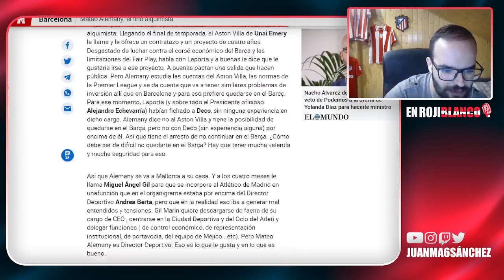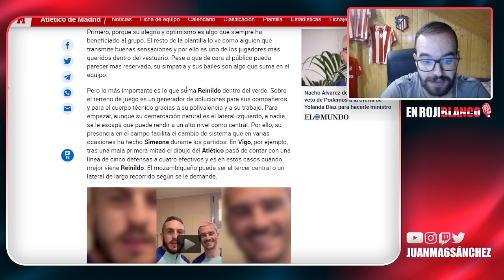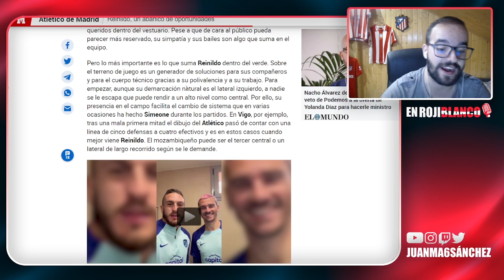MATEU "POR EL MOMENTO, MEJOR NO"/ REINILDO SERÁ IMPORTANTE/ VICTORIA FEMENINO Y DURA DERROTA DEL B